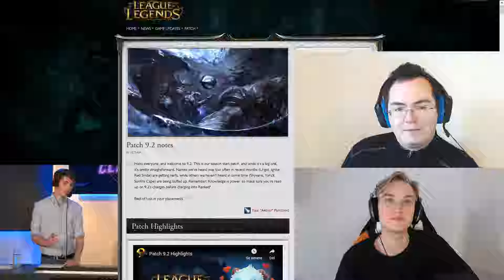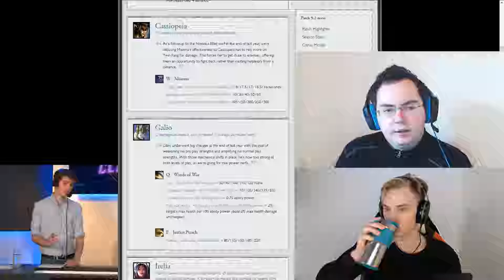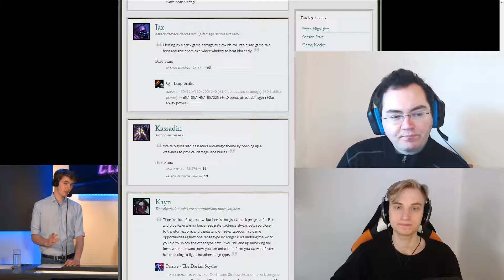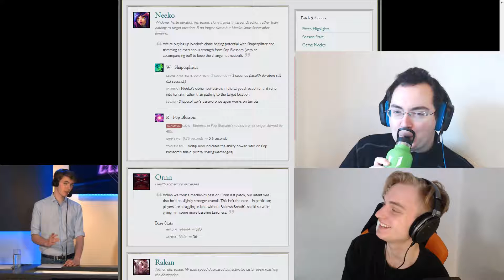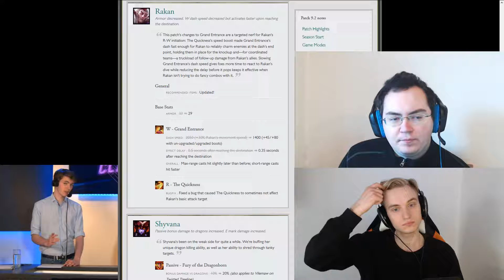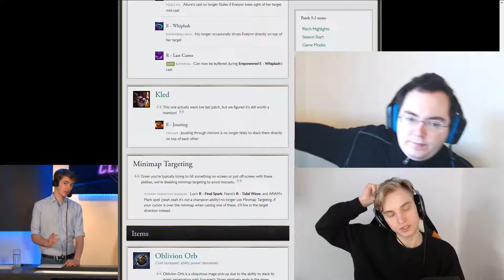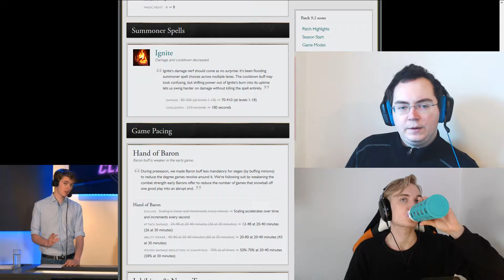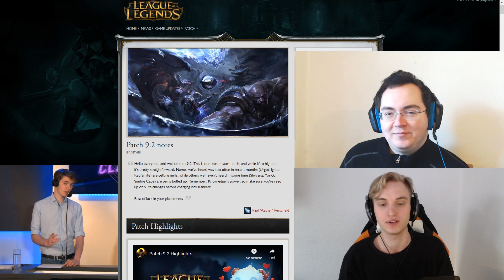Patch Breakdown - 9.2 - DocDa needs a doctor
Hello everybody and welcome to this breakdown of the patch notes for patch 9.2. My name is Daedalus and I'm a freelance League of Legends shoutcaster. For this episode, I am joined by Peter "Counterfeit" Hartnell, and Harry "DocDa" Evans . Their socials are linked below!

Make sure to check out Counterfeit, DocDa, and my social medias. This way you'll always be able to keep up to date with what we are doing.